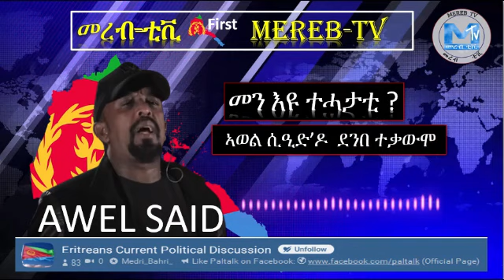መን እዩ ተሓታቲ ኣወል ሲዒድ’ዶ ደንበ ተቃውሞ ?